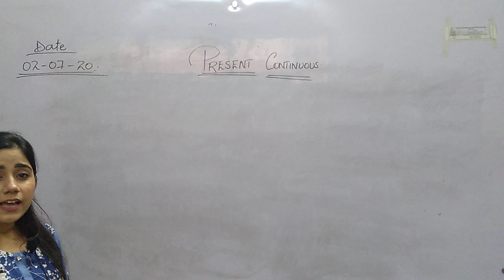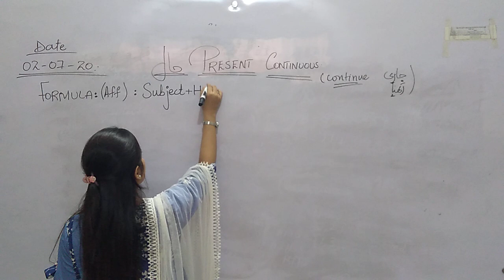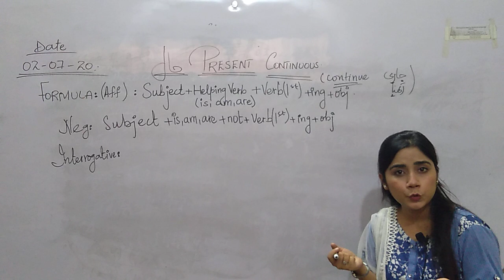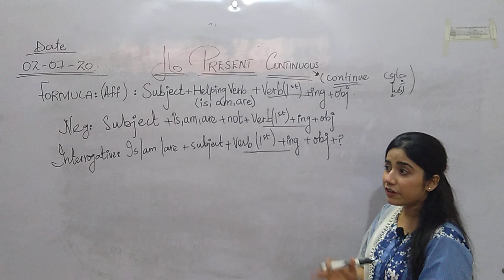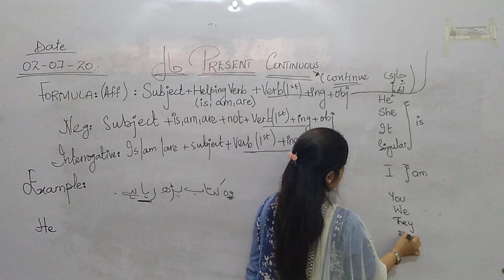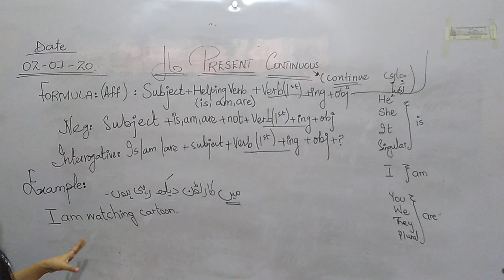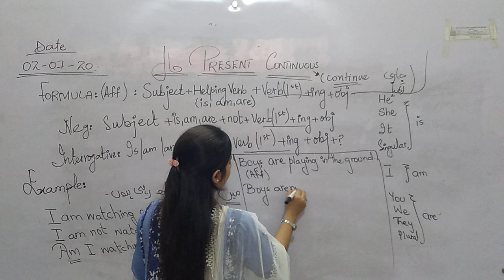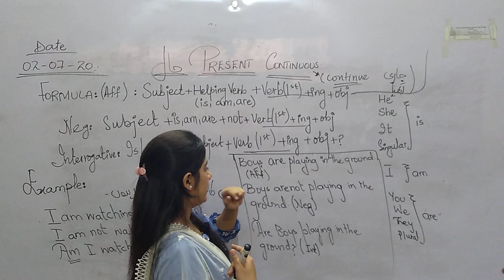English Grammar Tenses Lecture #2 Present Continuous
For Classes VI, VII, VIII, IX & IX
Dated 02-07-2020